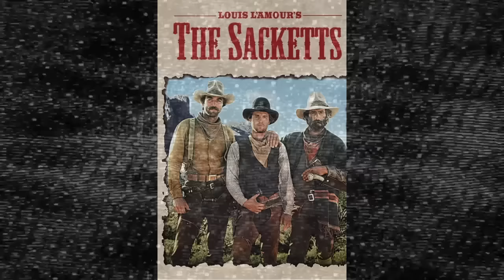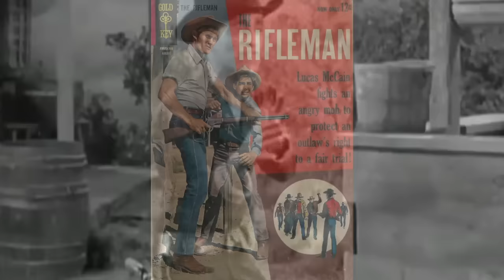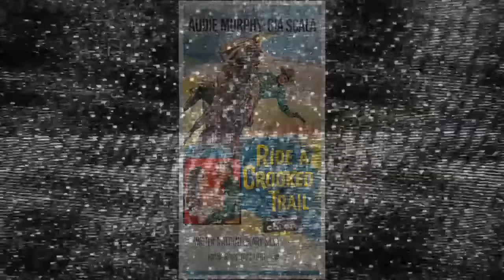Which Actor was the Fastest 6 Gun Draw?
According to Quora these are the draw times for several actors. I can’t substantiate these times. I don’t have footage of the actual timed draws. I’ll show you what I have. Audi Murphy is said to be the most accurate, I guess his military service had something to do with that. Keanu Reeves is said to currently be the fastest actor.